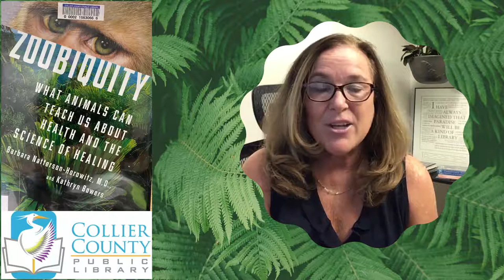The Curious Reader: Episode 7 - Thirsting for Life Animalia - Collier County Public Library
Join us for this weeks Curious Reader where you will learn some interesting, creepy and weird facts about animals.